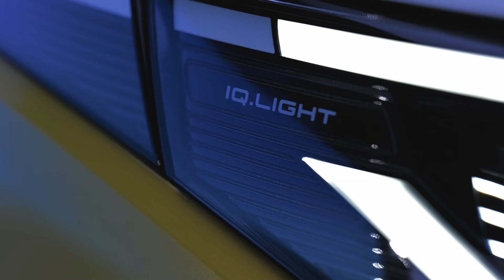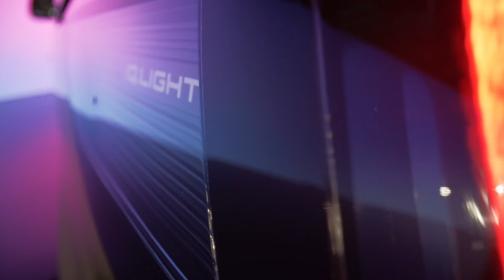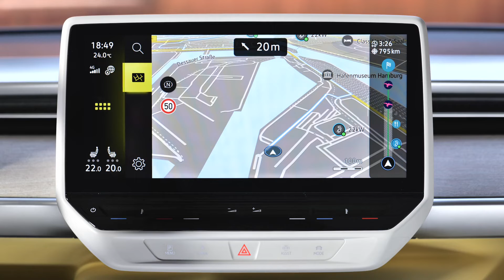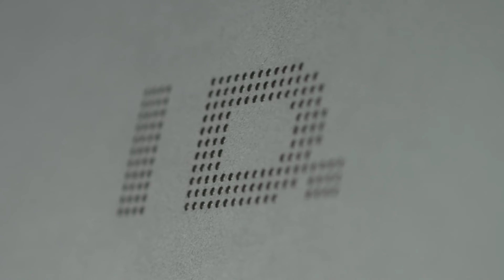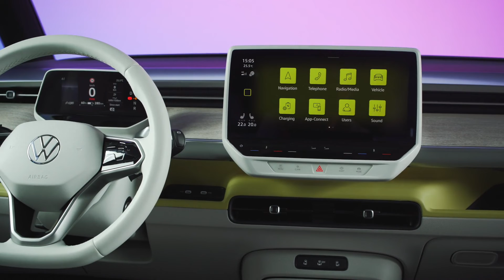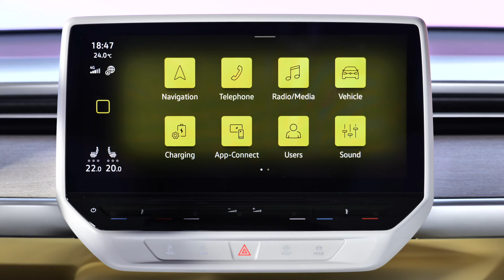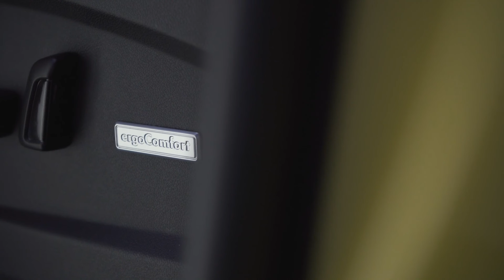Volkswagen ID. Buzz - Footage - Exterior and Interior